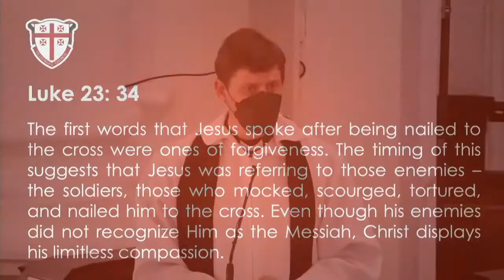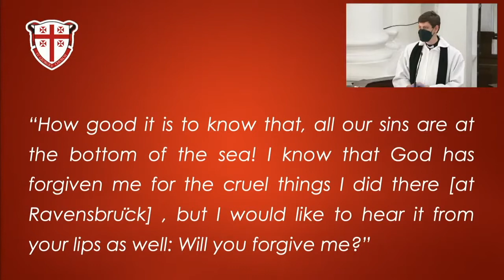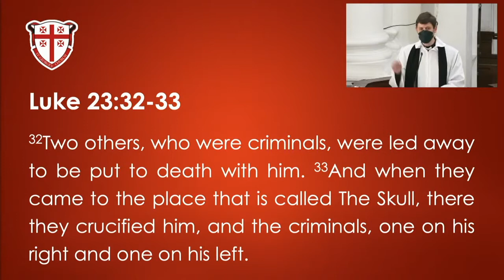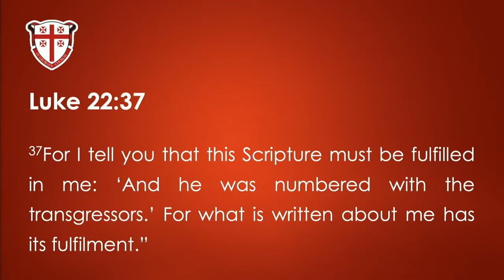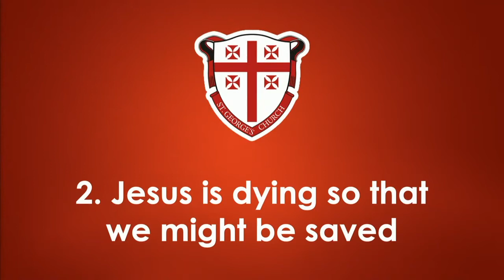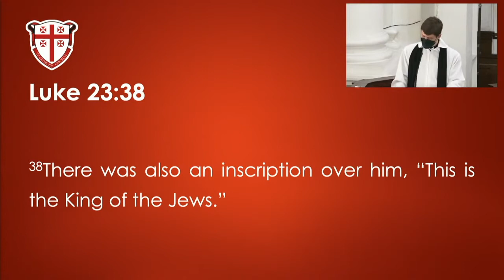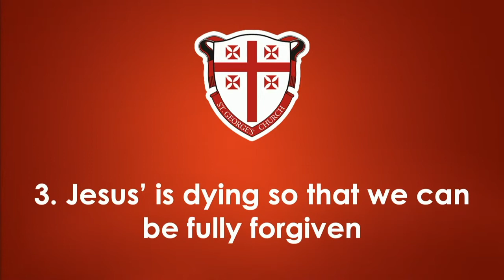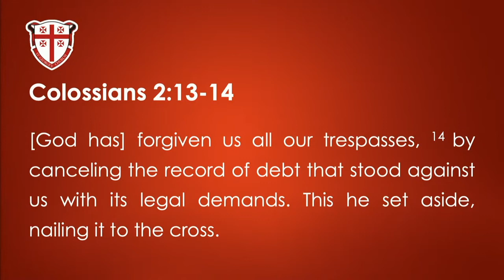Father, Forgive Them (Luke 23:32-38) | Rev. Tim Nicholls | But Servants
Offering forgiveness is one of the greatest acts of love. The greater the evil to be forgiven, the greater the love. That makes Christ’s death for sinners, the greatest act of love ever known.

This sermon was preached at St George's Church, Penang on 15th April 2022.